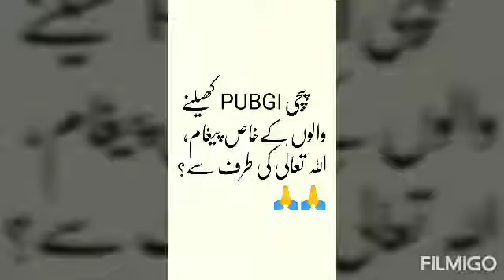Friday WhatsApp status// PUBG GAME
PUBG game // Mufti Tariq Masood